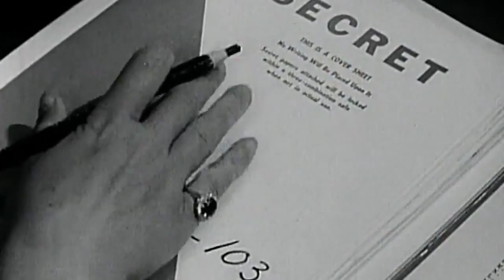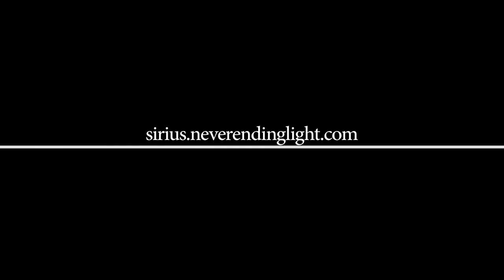SIRIUS TRAILER HD. STEVEN GREER MOVIE OUT NOW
"Sirius" is a feature length documentary that follows Dr. Steven Greer -- an Emergency room doctor turned UFO researcher -- as he struggles to disclose top secret information about classified energy & propulsion techniques. Along the way, Dr. Greer investigates new technology and sheds light on criminal and murderous suppression. He accumulates over 100 Government, Military, and Intelligence Community witnesses who testify on record about their first-hand experience with the cover-up. Though he feels the pressure of an imminent assassination attempt, he comes upon an amazing find: a possible ancient E.T. skeleton, 6 inches long, is discovered in the Atacama desert. Dr. Greer, along with his team, backed by crowd funding supporters, travel to Europe to get a sample of bone fragment in order to have an IVY league university run genetic tests on the skeleton. What they find will completely change the reality of human existence.

While on this odyssey, the audience gains a whole new perspective on technology, human evolution, and clandestine organizations who have manipulated and controlled the public for centuries.

AND WE WILL FEATURE THEM ON OUR CHANNEL